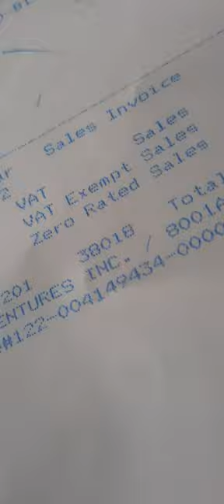Relaxing, Meditation Music.🎧